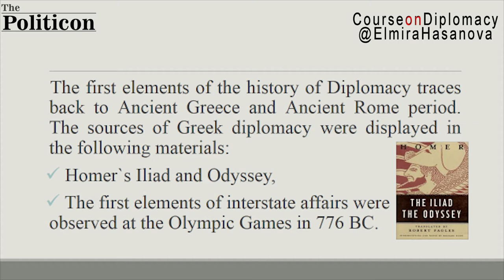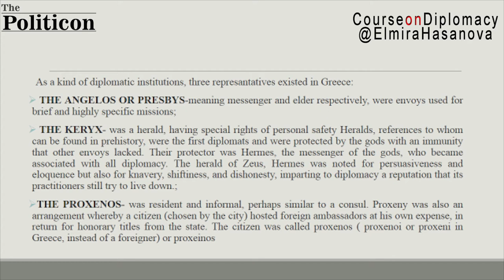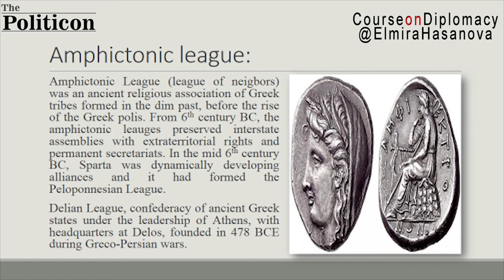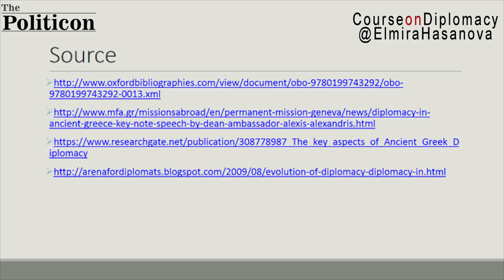Course On Diplomacy. Diplomacy in Ancient Greece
Course On Diplomacy is a project by Elmira Hasanova.